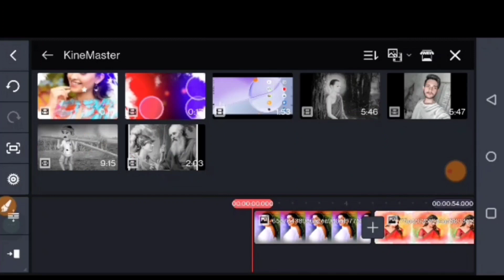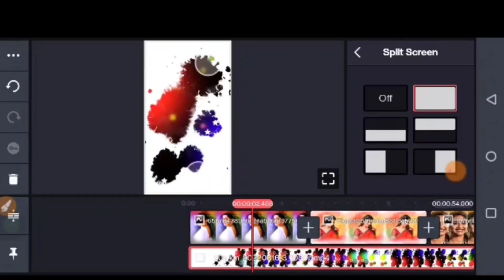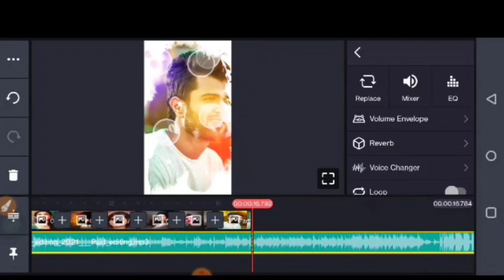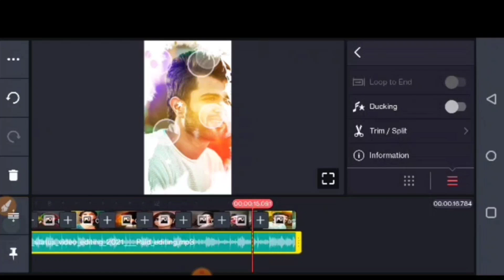Whatsapp status kaise banaye || kinemaster status editing video 👌 new trading status video editing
Enjoy  (•...•),,r

PicsArt digital oil paint effect photo editing
PicsArt new version photo
PicsArt download
PicsArt new concepts photo editing
PicsArt editing